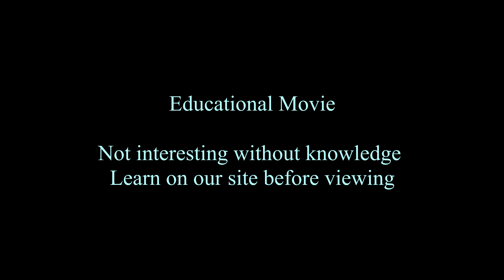JG 4K 福島 白水阿弥陀堂の紅葉(国宝,史跡) Fukushima,Shiramizu Amidado in Autumn(National Treasure,Historic Site)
福島県いわき市 白水阿弥陀堂 Shiramizu Amidado,Iwaki city,Fukushima